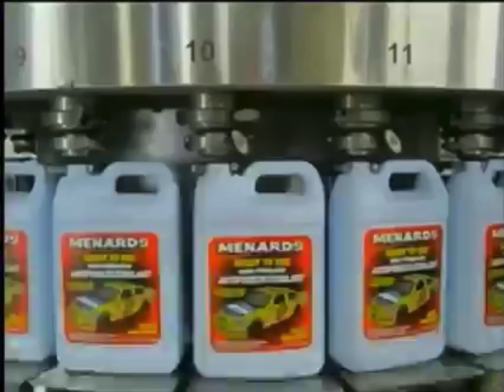Menards Made In The USA Sale (May 2012)